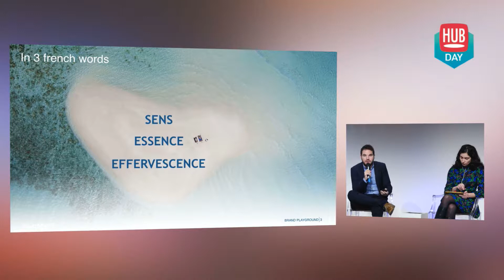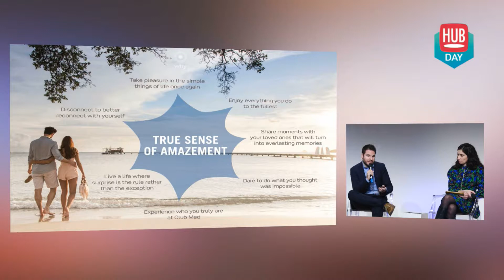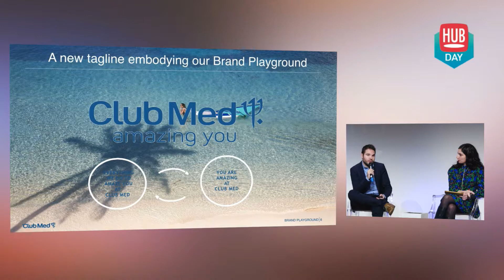De la communication institutionnelle au contenu personnalisé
Julien Lebreton, Global Head of Brand Communication & Content au Club Med, partage ici sa vision de la nouvelle campagne « Amazing you » autour des plaisirs et de l’émerveillement de soi, et offre un retour d’expérience sur les nouvelles stratégies média du Club Med.